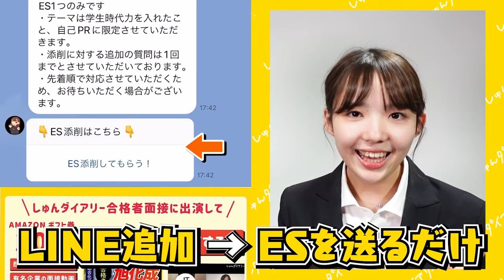【MARCH就活】どれくらい進んでる？業界どこ？全部シェア！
webサイト「しゅんダイアリードットコム」では、人気大手企業400社以上の面接が見放題！サイトはこちら▽

■対象
24卒

23卒メンバーきいちゃんが業界最大手22社に通過したESや、ほぼES落ちだったゆかちゃんが通過率100%にまで改善したES、専修大から超大手に内定した星くんが面接対策で使っていた質問集など！

みんなで就活頑張りましょう！

【内容】
0:00 自己紹介
0:30 就活状況
4:41 就活軸
6:53 強み
9:55 次回予告